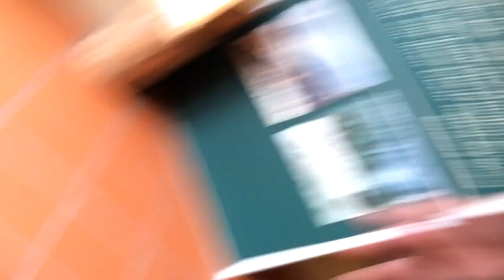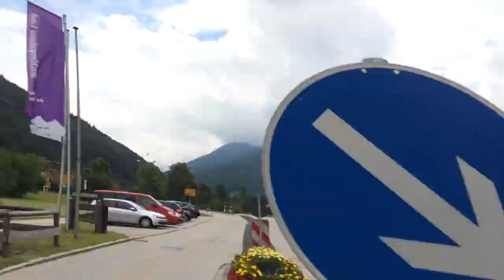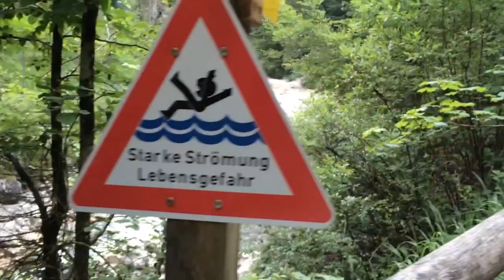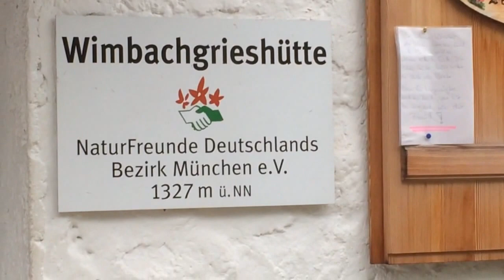MtbJonne - BikeTheAlps - Wimbachgreishütte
...mot en mysig stuga på 1333m höjd. Idag cyklar vi upp i en dalgång i nationalparken Berchtesgaden🚵. Med nästan lodräta bergsväggar och en bitvis enormt bred flodfåra, det känns som om man cyklar på månen😳. I varje fall på vägen ner efter en öl🍺

(Deutsch: Gegen eine gemütliche Hütte auf 1333m Höhe. Heute radeln wir in einem Tal im Nationalpark Berchtesgaden 🚵. Mit fast senkrechten Felswänden und einem riesigen gelegentlich breiten Flussbett, es fühlt sich, als ob Sie Zyklus auf dem Mond 😳. In jedem Fall auf dem Weg nach unten! Nach einem Bier 🍺)